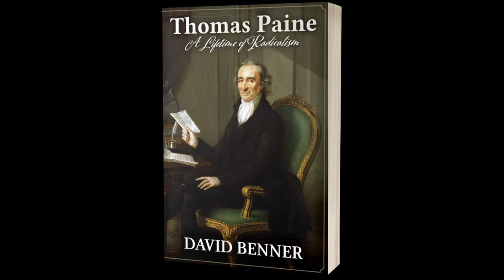Thomas Paine: A Lifetime of Radicalism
This is the full interview with historian and author David Benner on his latest book "Thomas Paine: A Lifetime of Radicalism" from Episode 237 of It's Too Late with Alan Mosley.

You can catch live streams of It's Too Late as they premiere live on Wednesdays at 9pm ET and SportsBall with Mike & Alan Thursdays at 5pm ET

Our show is available in audio on your favorite podcasting platform of choice thanks to Anchor, which you can find at:

I now have a Substack! Looking for Alan's Sunken Cost Money Pit?